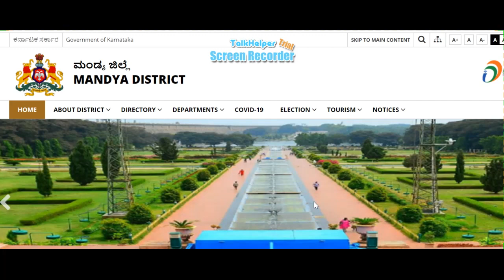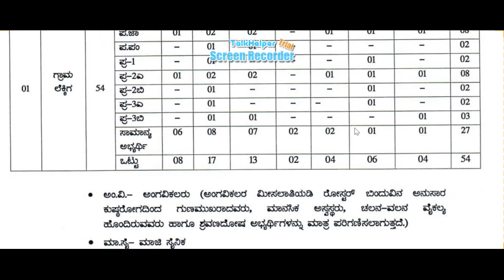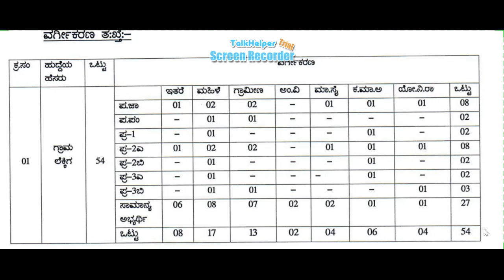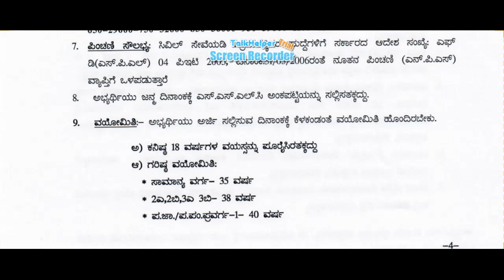revenue department| village accountant govt job |mandya job karnataka 2020 | government job